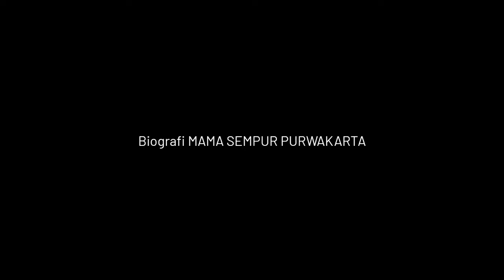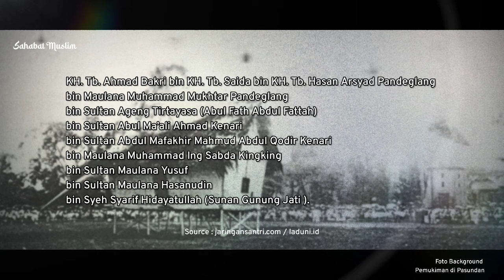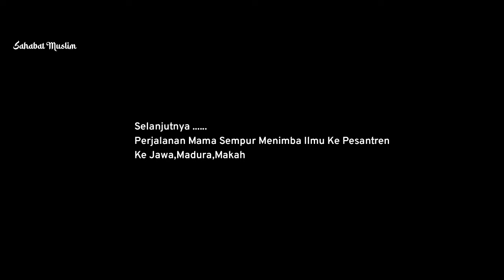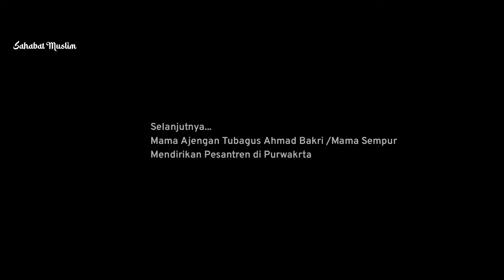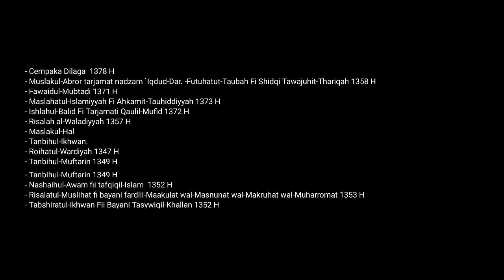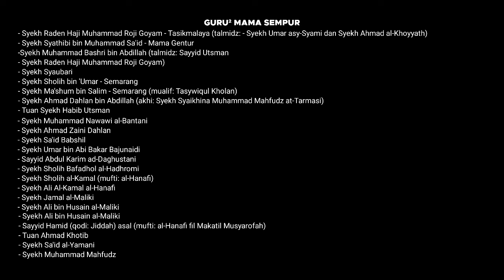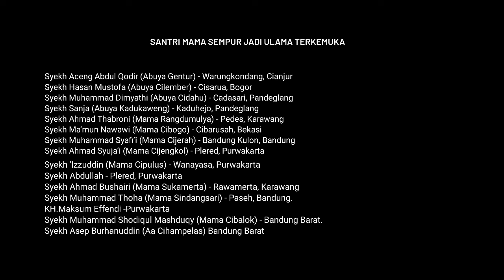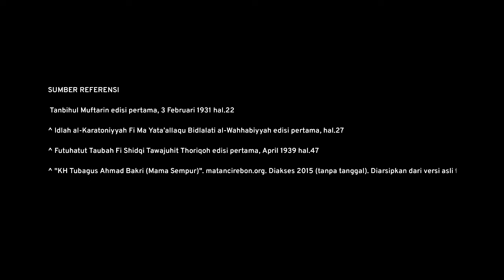Kisah Mama Sempur Purwakarta | Syekh Tubagus Ahmad Bakri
SAHABAT MUSLIM OFFICIAL
Berganti KISAH MUSLIM OFFICIAL

Syekh Tubagus Ahmad Bakri, atau yg di sebut Mama sempur, merupakan salah satu ulama yang berpengaruh dan sangat berjasa yakni telah menyebarkan agama islam di jawabarat, kususnya di kawasan Purwakarta.

Usia beliau lebih muda, terpaut Dua tahun dengan Mama Gentur Cianjur. Santri beliau banyak yang menjadi ulama besar dan kemudian beliau merupakan ulama yang cukup produkif, Cukup banyak kitab karangan beliau,  dari tangannya telah lahir lebih dari 50 judul kitab yang tersebar di berbagai tempat.

Semoga Konten ini Bermanfaat, sehingga dapat mengambil pelajaran yang baik buat penonton.
Mari jangan lupakan Jasa Ulama ulama terdahulu.

Admin Kisah Muslim Official Channel.

Tonton Juga Kisah 👇🏻